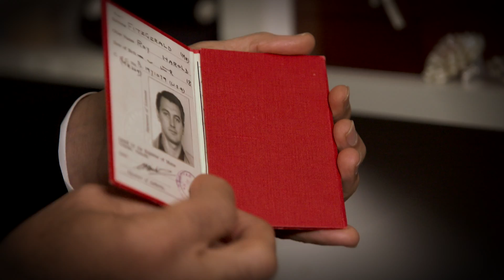Inside Yossi's Vault: Rock Hudson Drivers License